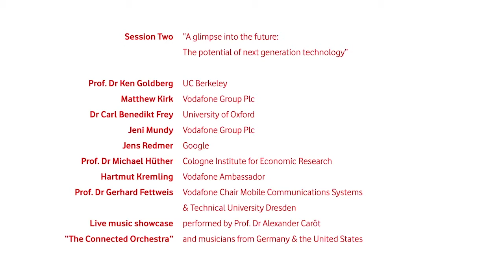Cedrik Neike (Cisco) - "Network is becoming more diverse"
"Cisco was created to feed a cat": Cedrik Neike, Senior Vice President, Cisco, at "Digitising Europe Conference: Transforming Industries through Gigabit Technology", 13 June 2016, Düsseldorf